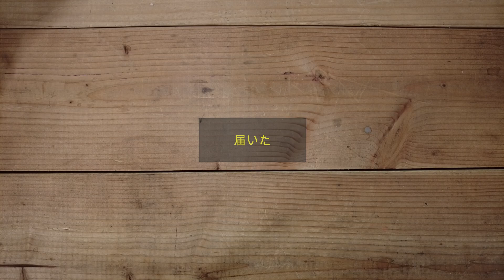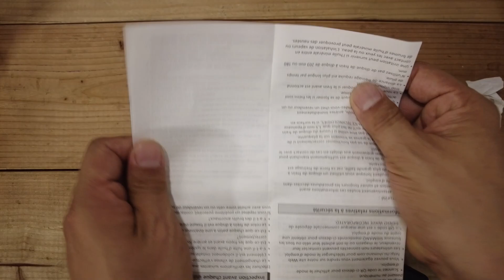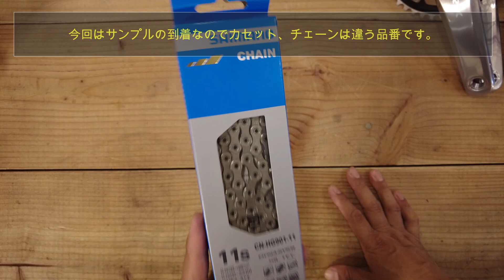GRX Limitedが届いたので開封してみた。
今日はGRX Limitedのサンプルが届いたのでたぶん日本初？開封動画を撮ってみました。レバーの質感、ヘアラインの雰囲気、 良いですね。シルバーの質感は写真より黒味があって奥行きがある感じ。ブラックとシルバーのコンビネーション良い感じです。
GRX Limitedは7月入荷になります。
このセットを用いて組み付ける自転車のご依頼お待ちして居ります。